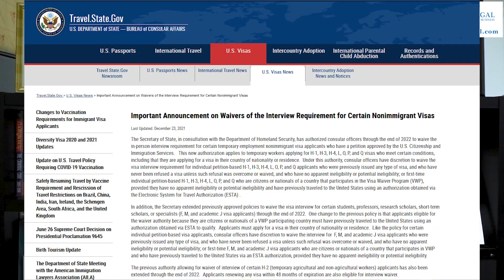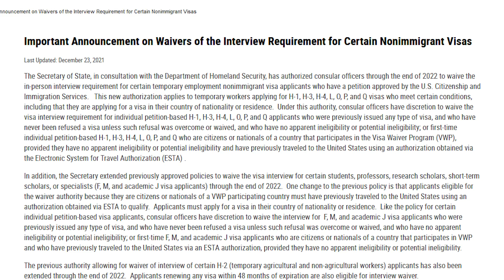K-1 Visa Interviews Being Waived?